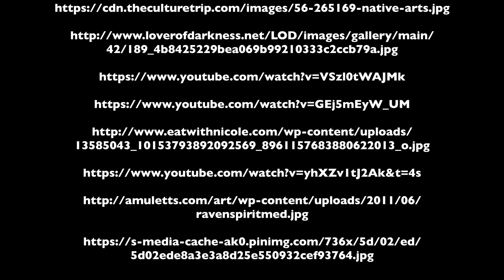How the Raven Stole the Sun - A Digital Story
This digital story serves as an assignment to fill the digital Story requirement for Educational Technology.